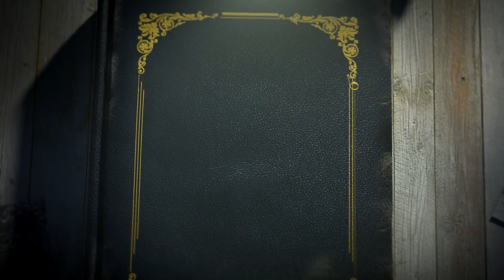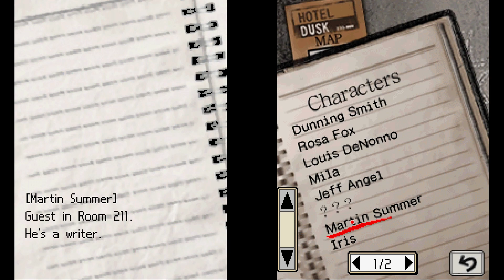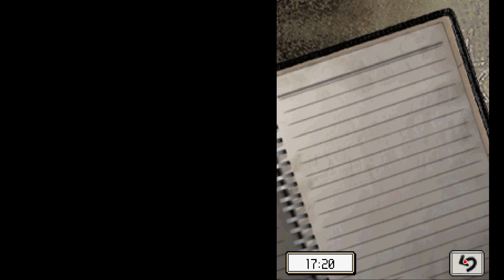[ Hotel Dusk: Room 215 ] - Nintendo DS - Gameplay - Part 05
*~ Intro Book Animation ~*
By: CK FreeVideoTemplates

He has provided this awesome animation as
well as many others on his YouTube channel.
Go check out his channel and see for yourself.

Thanks, CK FreeVideoTemplates.
This helped me come up with a cool
intro for my videos in this game series.

*~ Music ~*
It is the track "Violet Sky" from the Hotel Dusk: Room 215 OST.